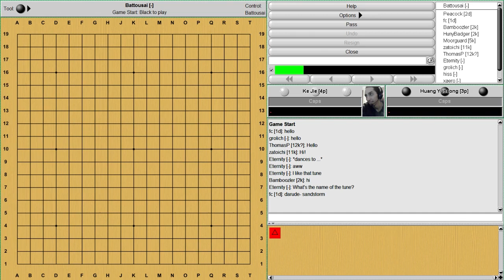Bats Lecture Series - Ke Jie Continues!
Not quite the game i had intended to go over, however Ke Jie is always a good pick!